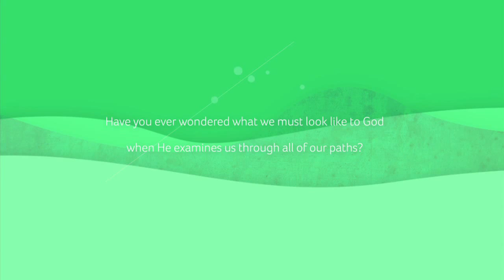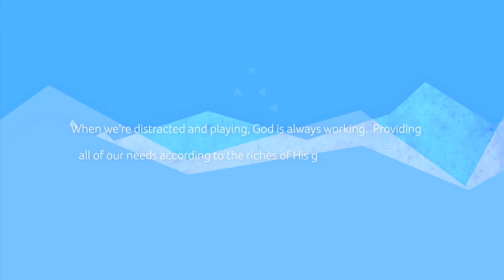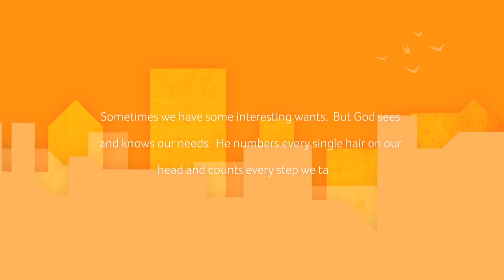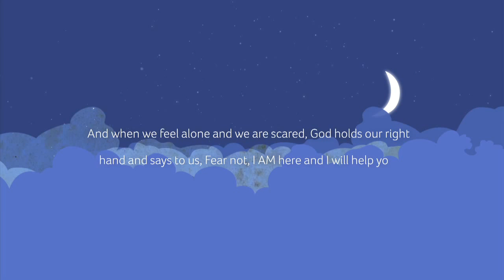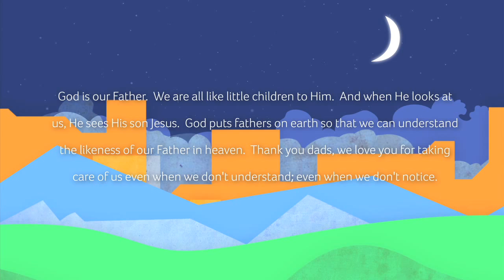"Like Father, Like Son" || Cast of Faith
CAST OF FAITH films "Like Father, Like Son".
Director Jonathan Garcia leads a vibrant and imaginative cast of six - seven year olds as they show us God's nature through humorous interactions with their adult "children".  This whimsical and amusing look at God's patience, grace and love cleverly illustrates to us how we're like children in the eyes of our God.

CAST:
SEBASTIAN DESROCHES: Little Father [1]
XAVIER GARCIA: Big Son [1]
PATRICK JEAN-FRANCOIS: Man Child
LUKE MYETTE: Little Father [2]
SEAN HANLON: Big Son [2]
MATTHEW MYETTE: Little Father [3]
JEMYL WATSON: Store Clerk
NATHAN DEHOJOS: Big Son [3]
TOMMY GROWER: Little Father [4]
DIEGO BARAHONA: Little Father [4]
DOUGLAS JAMES: Voice Over

CREW:
JONATHAN GARCIA: Writer & Director
XAVIER GARCIA: Writer & Editor
LUIS MIGUEL "KERU" ORTIZ: Cinematography
HANS PADILLA: Audio Engineer & Light Design
SHERRI COWIE: Make Up
ESTHER CAJIGA: Hair & Beard
GREG BER: Key Grip
TOMMY GROWER: Script Supervisor
HEATHER MYETTE: Set Design

Edited on Final Cut Pro & Adobe After Effects

Scripture References:
John 5:17
But Jesus answered them, "My Father has been working until now, and I have been working."

Philippians 4:19
And my God shall supply all your need according to His riches in glory by Christ Jesus.

Proverbs 5:21
For the ways of man are before the eyes of the Lord,
And He ponders all his paths.

Job 31:4
Does He not see my ways,
And count all my steps?

Luke 12:7
But the very hairs of your head are all numbered. Do not fear therefore; you are of more value than many sparrows.

For I, the Lord your God, will hold your right hand,
Saying to you, 'Fear not, I will help you.'